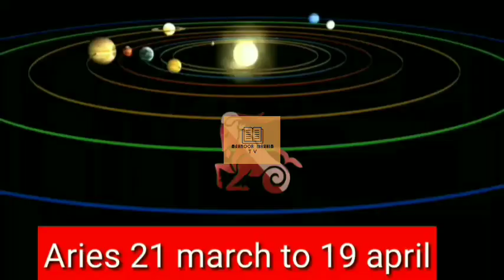Weekly Horoscope | Mars Transit in Pisces May 2022 | Mahnoor Ibrahim tv | Humayun tips |Astrology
Mars will transit  in pisces from 17 May to 27 june 2022 this transit will effect on every zodiac sign that is aries taurus gemini cancer leo virgo libra scorpio sagittarius capricorn aquarius pisces